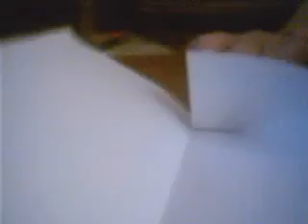How to make a paper rocket